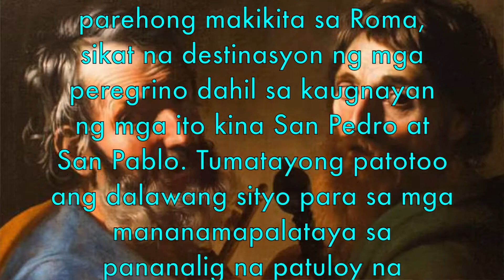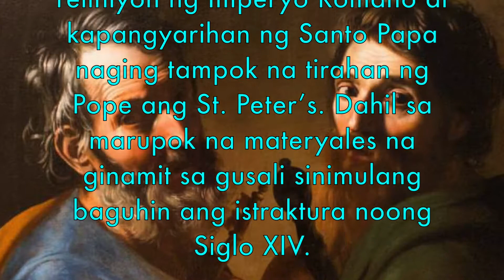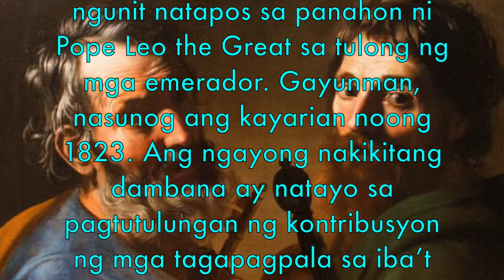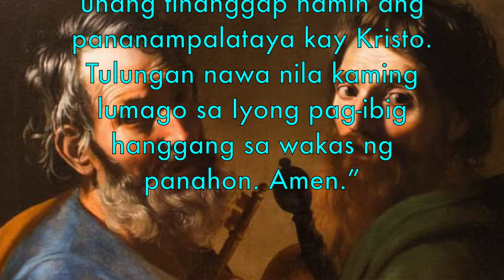DEDICATION OF THE BASILICAS OF STS. PETER AND PAUL (NOVEMBER 8) | DOM LORENZO MARIA, SSCV 🌿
CONSTANTINE THE GREAT built basilicas over the tombs of Sts. Peter and Paul. The present basilica of St. Peter was completed in 1626. St. Paul Outside the Walls was reconstructed because of the 1823 fire and consecrated on 1854 by Pope Pius IX who joined in one celebration the dedication of these two basilicas.